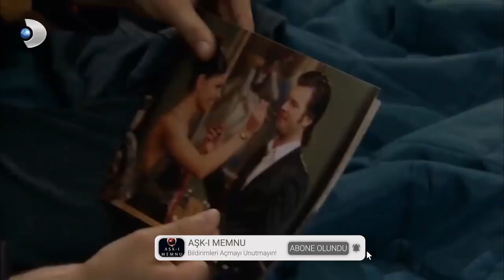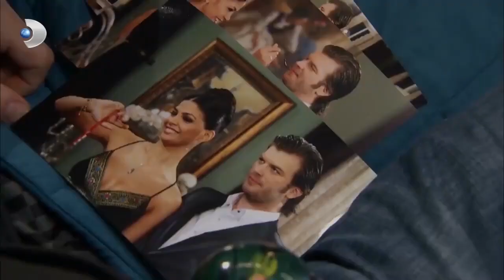Bihter'in Aklı, Behlül'de.. - Aşk-ı Memnu Özel Klip